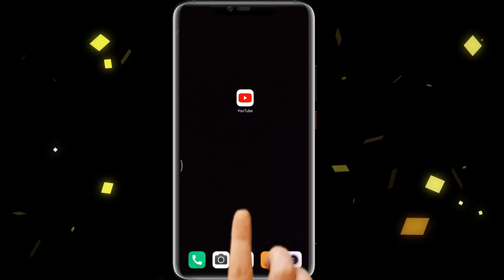Bhilai निगम की टीम के समझाइश का नया पैंतरा | KP News